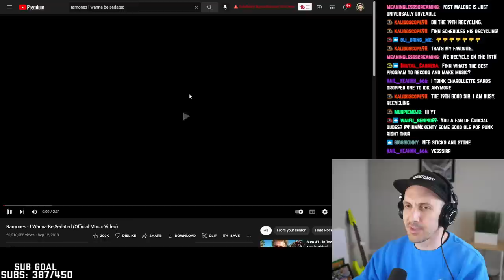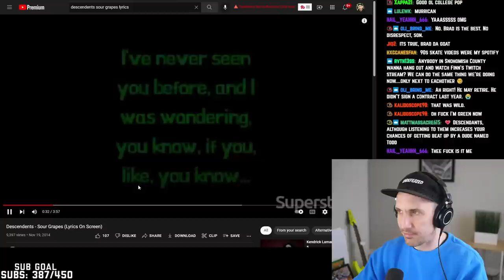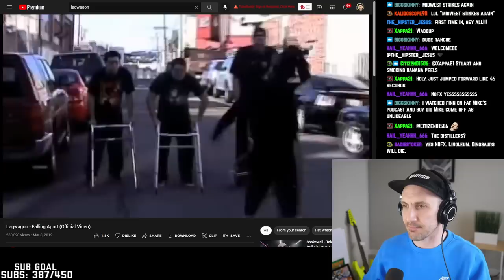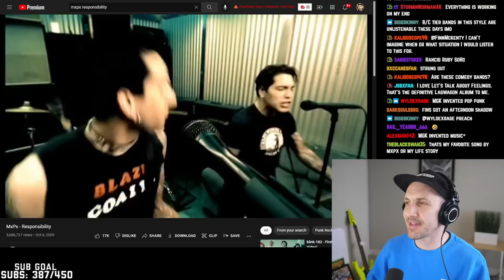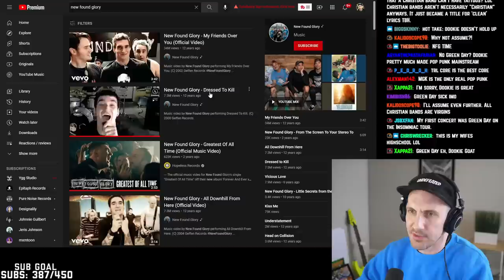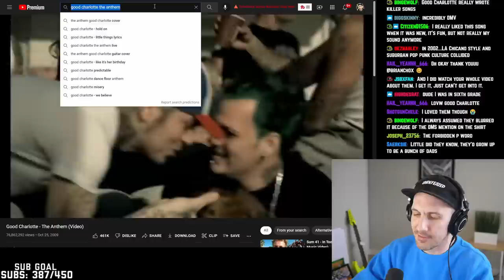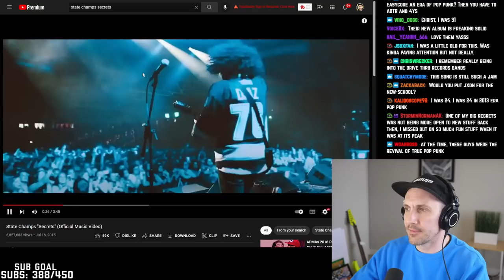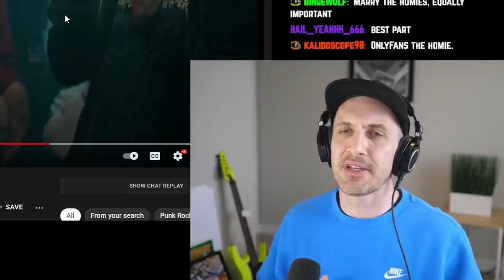THE POP-PUNK STARTER KIT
The pop-punk starter kit is here! Where do pop-punk bands like NOFX, Sum 41, Blink-182, Ramones, New Found Glory, Descendents, Lagwagon, and MXPX belong? Find out in the pop-punk starter kit!